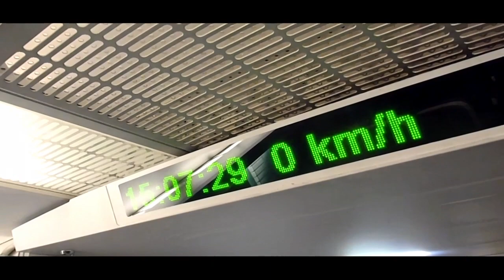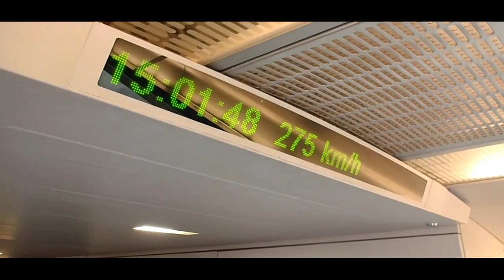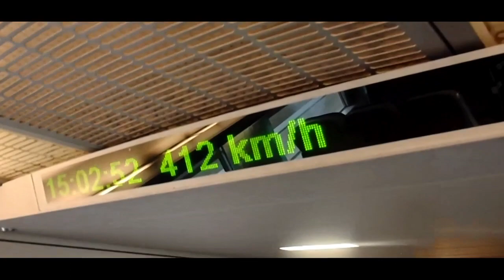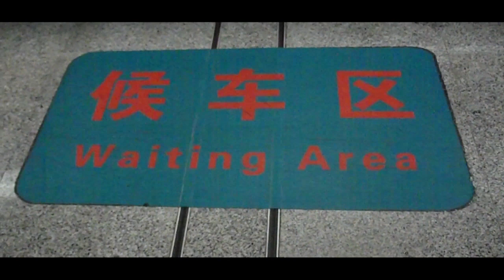Shanghai Maglev Train -- Faster Than 250mph in HD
We had a long layover in Shanghai, China, so we took a trip on the Maglev Train. This video is from our return trip, from LongYang Road to Pudong PVG Airport. The speed on this run topped out at 431 km/h (267 mph), and yet it was perfectly smooth the whole way. Fast forward to 4:53 for the sudden point at which the trains pass each other. It was heart stopping a moment! This video was shot on an Olympus Stylus Tough 6020.